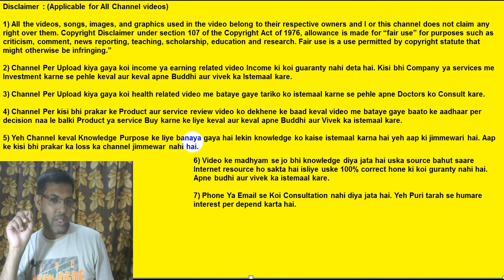Lucknow Girl Beating Cab Driver | Lucknow Girl Beating Cab Driver Case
A video is becoming very viral in which a girl from Lucknow is hitting a cab driver. Lucknow girl jumps up and slaps cab driver. I would like to pray to all the people  to raise their voice against the wrong. If the girl has made a mistake then legal action should be taken against her.

Useful links